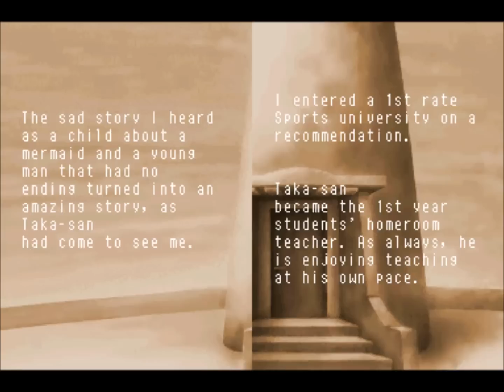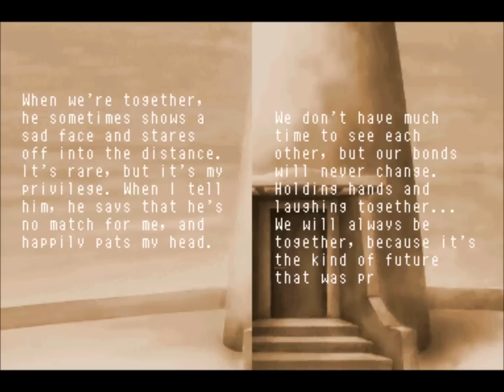Wakaouji Takafumi - Confession!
Yeah~!

1. Tokimeki state:
Date him at least 25 times (without accidental kiss)/
Date him at least 15 times  (with accidental kiss)
2. Parameters:
Intelligence - 150 and above
Style - 120 and above
Social - 120 and above

Game: Tokimeki Memorial Girl's Side: 2nd Season